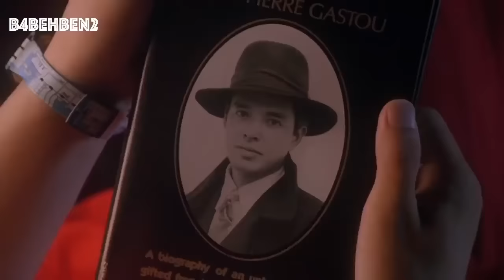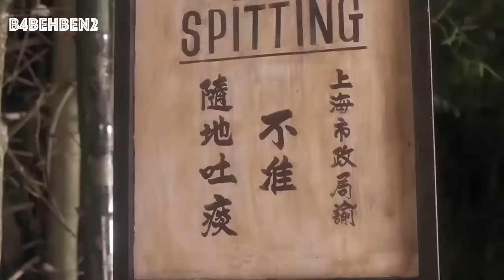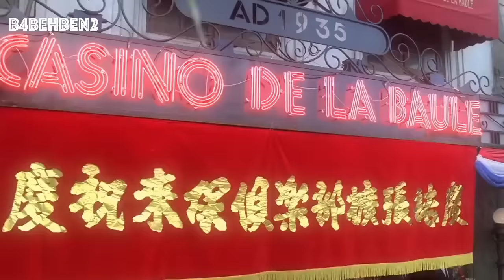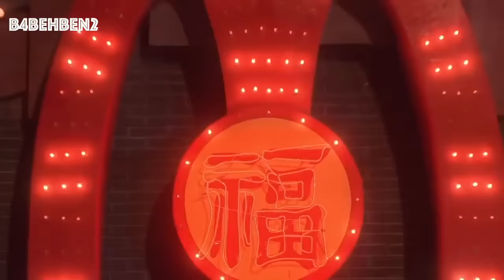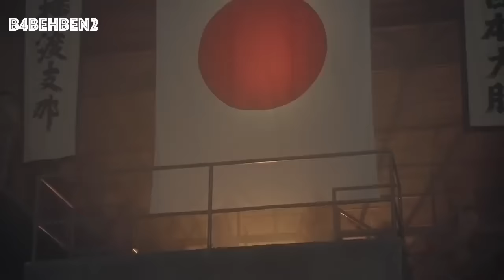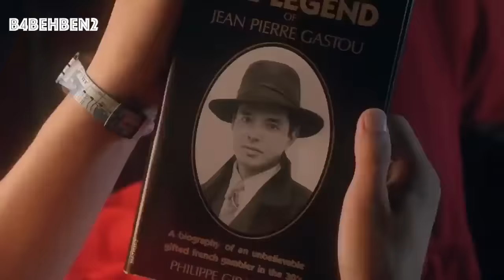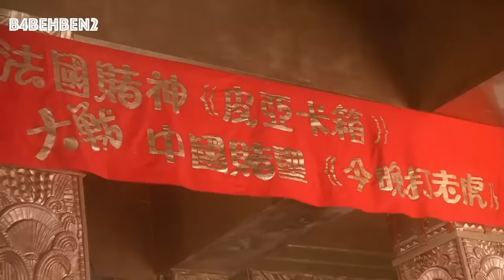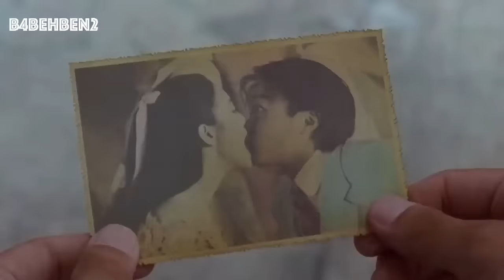Best Action Comedy Movies 2021 | Stephen Chow Gamblers III